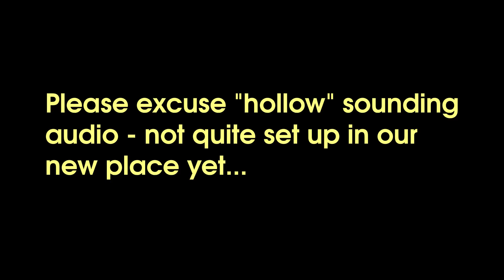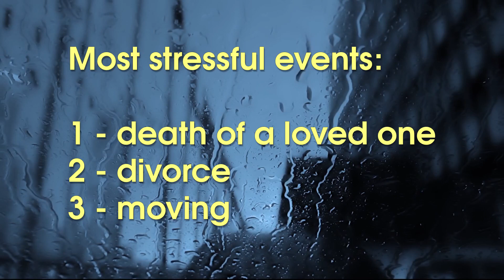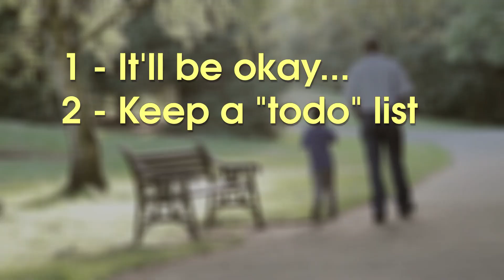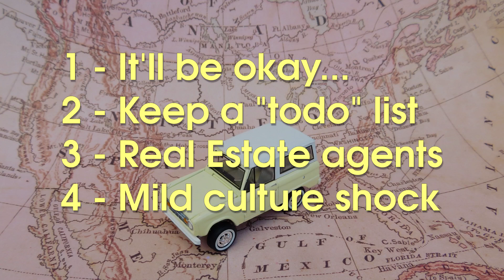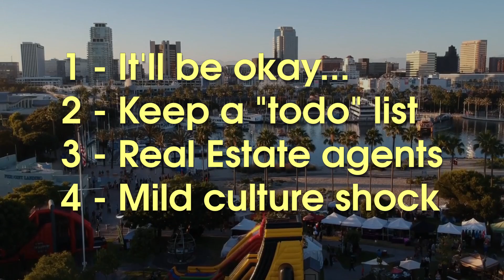Movin' On Again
We moved for the 11th time in 41 years!! Are we nuts?

Created with Kdenlive, Audacity, Gnu Image Manipulation Program (GIMP) and Libre Office